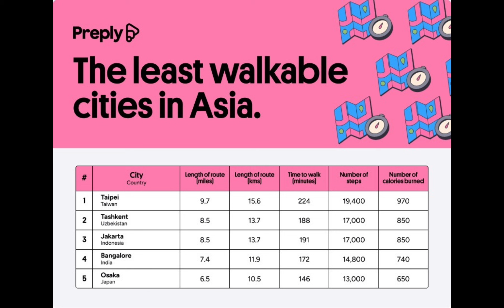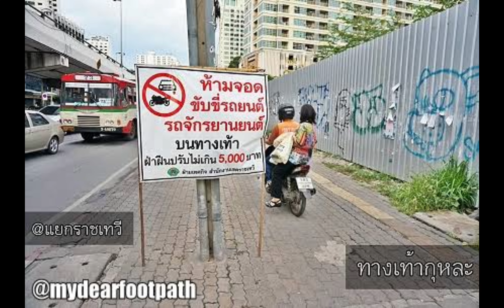UTTH291 คนเวียดนามไม่เห็นด้วยกับผลการจัดอันดับเมืองเดินดีในเอเชีย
มีการจัดอันดับเมืองเดินสะดวกสำหรับนักท่องเที่ยว 30 เมืองในทวีปเอเชีย โฮจิมินห์ซิตี้ ได้อันดับ 3 ซึ่งเป็นอันดับที่ดีมากๆ แต่คนเวียดนามกลับออกมาคัดค้านว่า ไม่ได้ดีอะไรขนาดนั้น